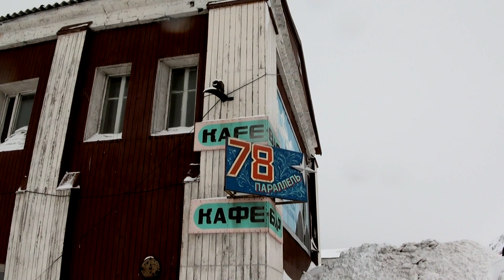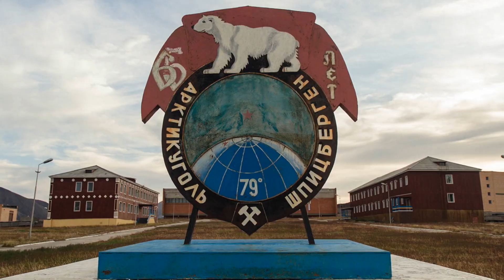Svalbard | EXTREME Nature and History in the Far North | Travel Video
Description:
Embark on a mesmerizing adventure to Svalbard, a remote archipelago nestled amidst the Arctic expanse. Join us as we delve into the pristine wilderness of untouched glaciers, rugged mountains, and captivating tundra landscapes. Encounter a diverse array of Arctic wildlife, from majestic polar bears to elusive reindeer and graceful whales. Explore historic settlements with intriguing stories, including the world's northernmost town of Longyearbyen and Soviet-era relics in Barentsburg and Pyramiden. Learn about the vital role of the Svalbard Global Seed Vault in preserving agricultural biodiversity for future generations. Discover the unique culture, climate, and economy of this Arctic oasis, where nature, history, and exploration converge in an unforgettable experience.

Timestamps
00:00 - Intro
00:24 - Interesting facts
02:49 - People
03:38 - History - Economy
04:39 - Climate
05:15 - Get In and Around
06:03 - See and Do